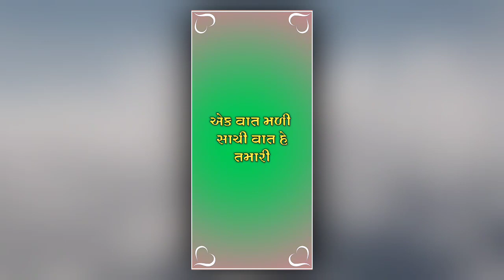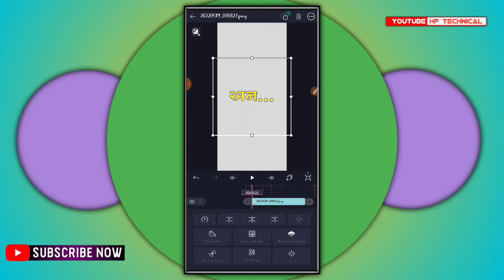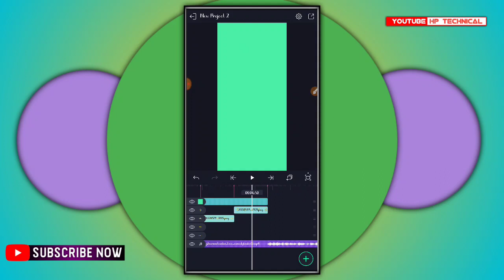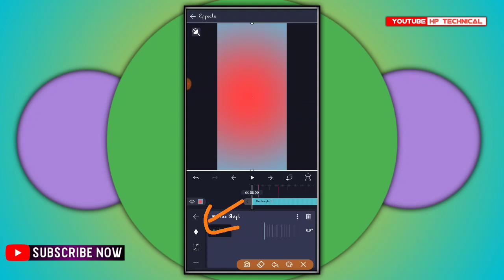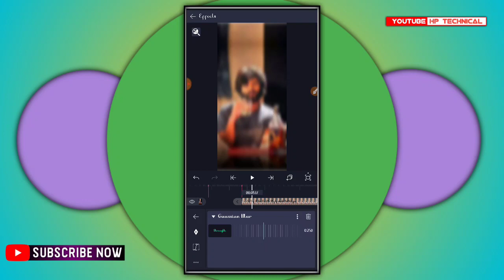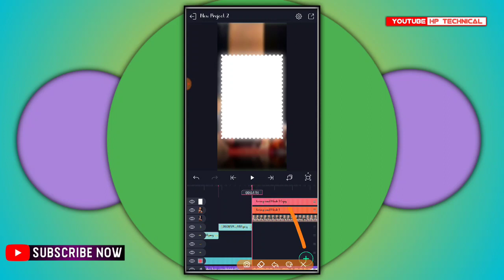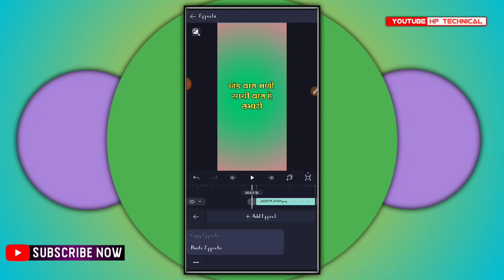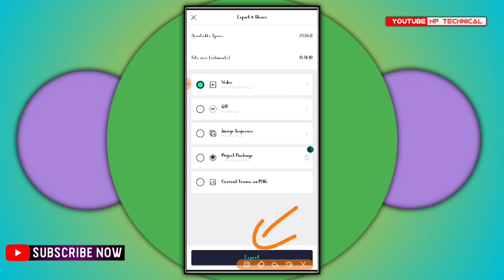કોલ રેકોર્ડ વારુ નવું સ્ટેટ્સ શીખો || Call recording status editing || Alight motion Gujarati edit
🔰Social media ...🔰

🚩બીટ માર્ક ની લિંક .

🚩 ઇફેક્ટ ની લિંક .

➡️ Your Queries... ⚠️

✌️ Hashtags -

✌️ Tags -